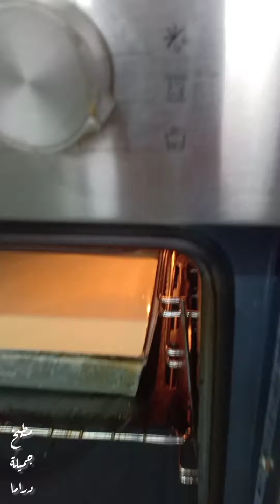طورطة العيد الميلاد بطريقة جد مبسطة و سهلة و انا متأكدة انك من اليوم غدي تولي محترفة في طورطة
المقادير
كيك
2 بيضات
شوية ملح
كأس الا ربع سكر
كأس الا ربع زيت
كأس الا ربع حليب
كيس فاني
2 كؤوس دقيق
2اكياس خميرة الحلويات

للسقي
حليب
نسكافي

الكريمة
كريمة سائلة
شكلاط للدهن

طبقة مقرمشة
لوز + كركاع + صوص كراميل

كلاصاج
كأس ماء
كأس سكر
ناباج
معلقة كبيرة مايزينة
نكهة كراميل

تزيين حسب الذوق